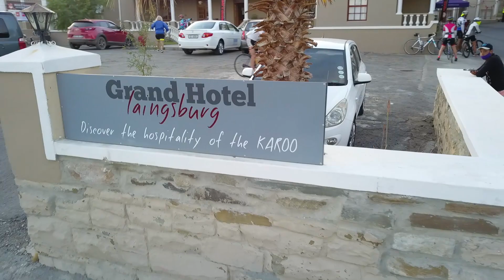2021 Karoo battle of the bikes - video 1/2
Highlight video - 2021 Karoo battle of the bikes in Laingsburg